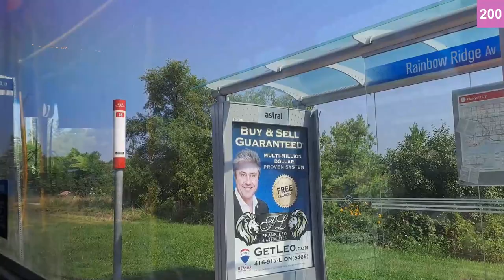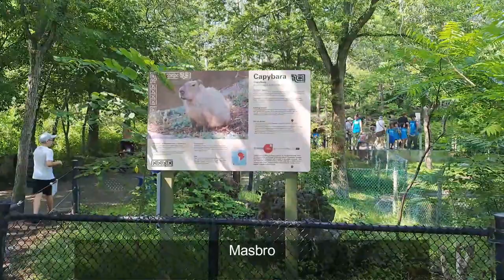Stalking a Capybara for 3 hours | TTC Line 200 Ride + Walking in Toronto Zoo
Timestamps:
0:00 TTC 200 Ride from Port Union Road to Toronto Zoo
8:08 Approaching Toronto Zoo
8:41 Arriving in Toronto Zoo
8:54 Front Gate
9:12 Goats
9:19 Bird
9:22 Polar Bear
9:39 Reindeer (I Think)
9:52 Capybara 1
10:13 Eurasia Wilds Gate
10:15 Bactrian Camel
10:29 Mountain Goat (I think)
10:54 Tiger
11:21 Capybara 2
11:27 Wolf
11:31 Longhorn Ankole Cows
11:40 Zebra
11:51 Girrafe
12:06 Wolf 2
12:17 Capybara 3
12:21 Goat 2
12:26 TTC 200 Ride from Toronto Zoo to Rouge Hill GO
13:20 Departing
23:00 Arriving in Rouge Hill GO